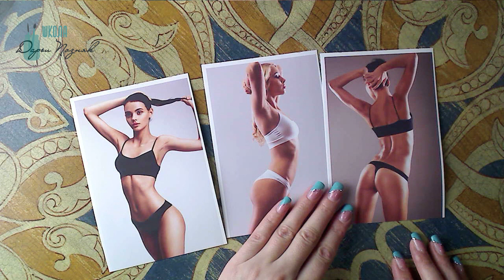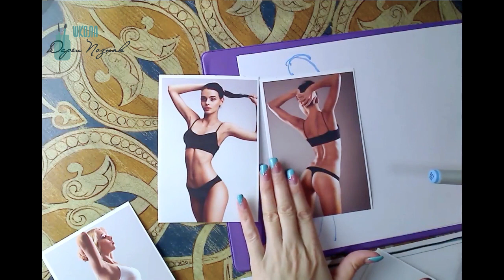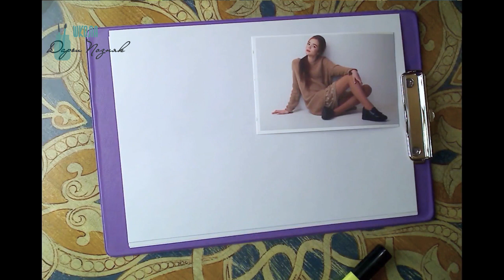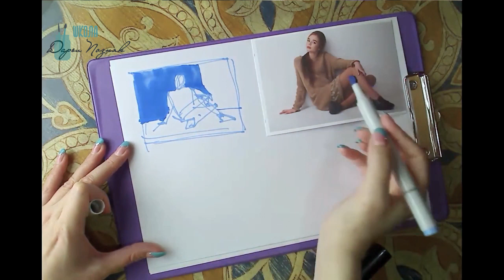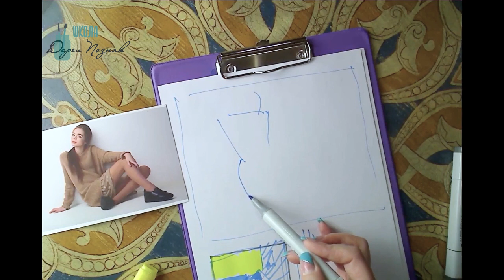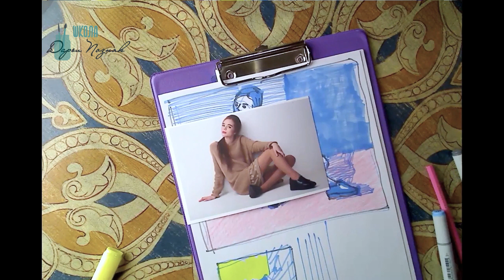Как рисовать человека. Как нарисовать девушку.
Это видео обратная связь для моих учениц.
Я рассказываю как выбирать выгодное положение модели для рисования. Как в рисунке использовать пятно. И другие тонкости в рисовании человека.

Если Вы хотите подробнее изучить тему: как рисовать человека. Специально для Вас я записала серию подробных Мастер-Классов, с которыми можно ознакомиться на сайте

Смотрите видео как рисовать человека. Еще 5 человек могут получить мою консультацию бесплатно.

Спасибо за пальчики вверх- это всегда приятно :)